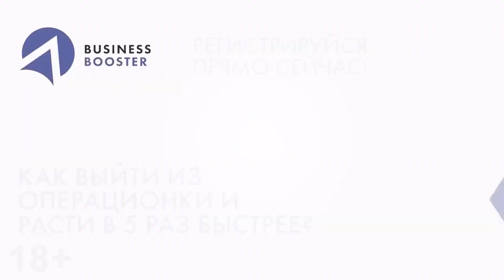Коронавирус и мировой кризис 2020 года // Как действовать владельцу бизнеса?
Хочешь узнать больше о том, как вести бизнес в кризис? Переходи по ссылке ᐅ

Как мировой кризис 2020 года повлияет на бизнес? Что необходимо предпринять владельцам первым делом в это время? Какие прогнозы? Как управлять персоналом в кризис? Об этом сегодня расскажет основатель и автор технологии Business Booster Александр Высоцкий.

BusinessBooster — это Акселератор Системного Бизнеса.

Мы помогаем собственникам систематизировать свой бизнес, выйти из операционки, создать прочный фундамент и масштабироваться. Наши технологии управления уже успешно внедрены в 700+ бизнесов.